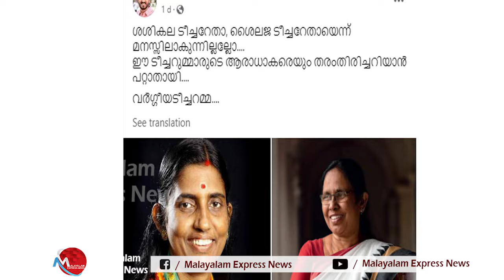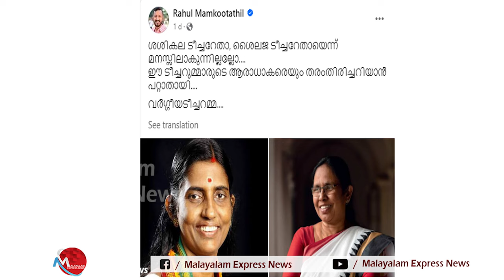"വർഗീയ ടീച്ചർ" FB പോസ്റ്റിനെതിരെ രാഹുൽ മാങ്കുട്ടത്തിന്സോഷ്യൽ മീഡിയയിൽ പൊങ്കാല I RahulMamkoottam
"വർഗീയ ടീച്ചർ" പ്രയോഗം
 ഉളുപ്പില്ലാത്ത രാഹുൽ മാങ്കൂട്ടത്തിന് പൊങ്കാല